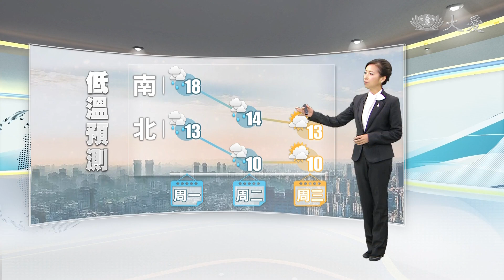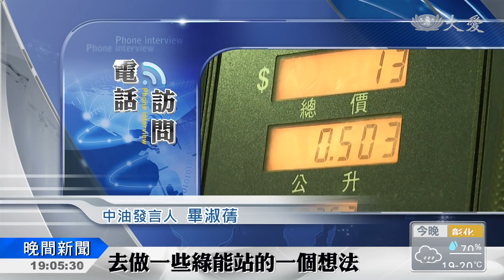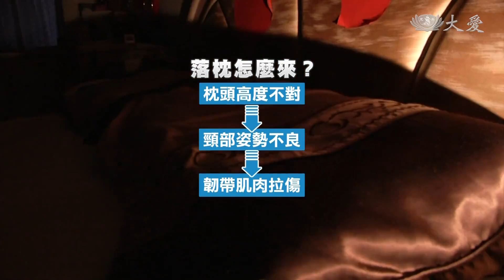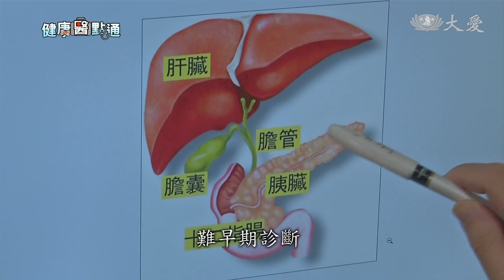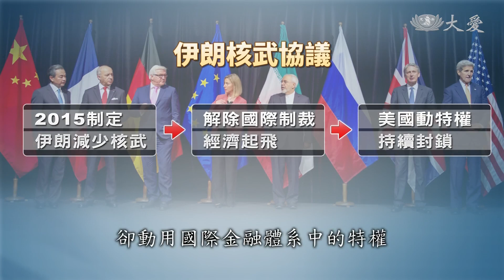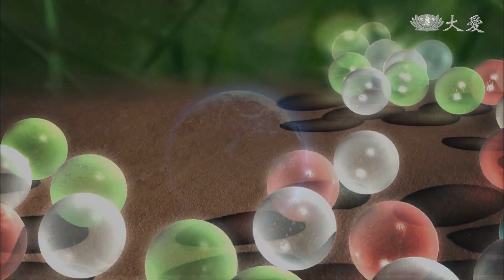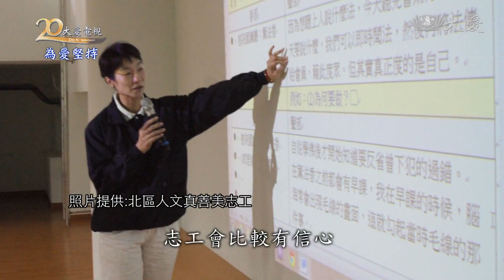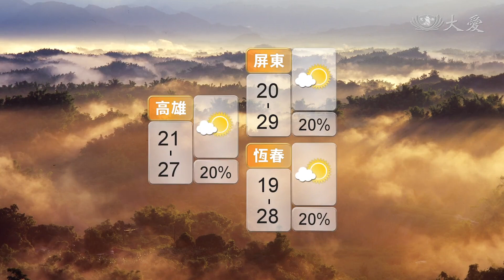大愛新聞 2018-01-07 1900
1. 寒潮暴發 周一午後全台皮皮挫 (00:01:31)
 2. 撞壞排氣閥 珍貴自來水白流七小時 (00:02:15)
 3. 92汽油停售？中油：並無計畫 (00:03:59)
 4. 救狗遭火車撞死 貧困家庭失支柱 (00:06:14)
 5. 找到父親 安心赴考 (00:08:03)
 6. 浴火鳳凰 劫後重生 (00:09:42)
 7. 台大新氣象 (00:11:25)
 8. 瑟縮被窩肌肉緊繃 落枕找上身 (00:12:28)
 9. 成因不明！胰臟癌難以預防 (00:14:02)
 10. 民生物價飛漲 伊朗人苦哈哈 (00:17:09)
 11. 走出核災風暴 興建太陽能廠 (00:20:33)
 12. 烏干達 童兵療傷記 (00:22:17)
 13. 暴風雪襲美 紐約緊急狀態 (00:24:31)
 14. 關懷街友 一份物資一世情 (00:26:00)
 15. 大愛圍繞 空巢老人不孤單 (00:27:12)
 16. 天冷又下雨 冬令發放還是超熱鬧 (00:29:07)
 17. 德式祝福 福慧滿盈 (00:30:42)
 18. 高規格為植物人洗牙 (00:31:40)
 19. 真善美最強後盾 大愛台感恩有您 (00:33:04)
 20. 揪學生來呷菜 大家都說讚 (00:38:08)
 21.  (00:39:29)
 22. 鋒面通過 天氣溼冷 (00:40:39)